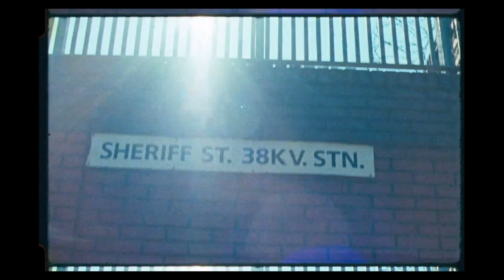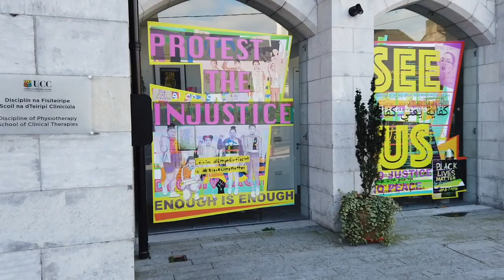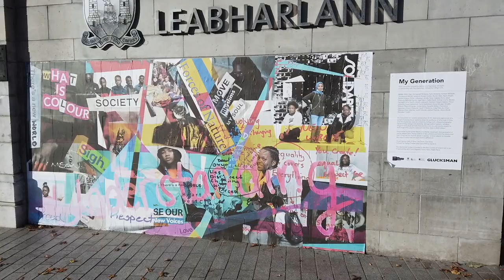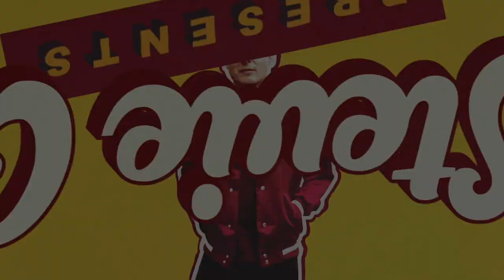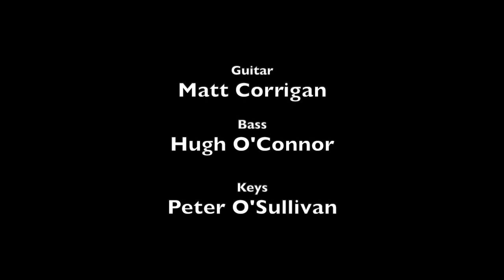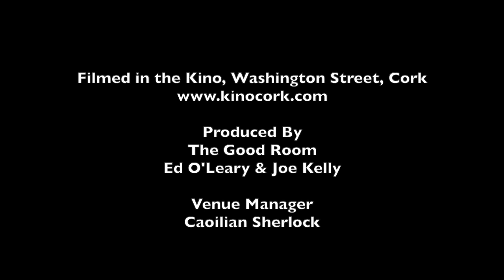Stevie G presents... Alex Gough & more - Kaught At The Kino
Next in our Kaught At The Kino series we take a look at some of the up and coming acts in the Irish hip hop scene with Cork's own authority on the subject - Stevie G!

Stevie chats to Alex Gough about his upcoming releases and creating during a pandemic with a full live performance from Alex and his band.

We've got videos from Dublin's Gemma Dunleavy as well as God Knows featuring Bony & Murli.

Yesunia & Low G perform live for the first time ever and Stevie has a chat with them.

We also take a look at some of the work Stevie does with kids in Nano Nagle and The Kabin Studio. Big up!

All donations go to the artists & venue, directly supporting live music in Cork.

This project was part funded by the Department of Tourism, Culture, Arts, Gaeltacht, Sport and Media from the Live Performance Support Scheme.